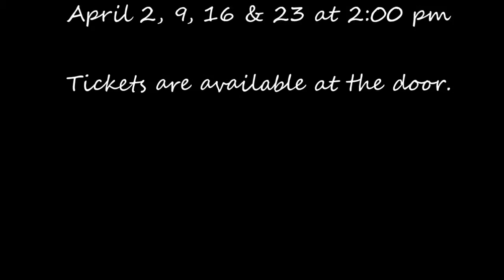More Fawning Ladies I The Somewhat True Tale of Robin Hood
Allison Call, Erin Burns, Ling Xue, Emily Lickert, and Madison Greer (not pictured), join Janet Okarma as Fawning Ladies in The Somewhat True Tale of Robin Hood

April 9, 16 & 23 at 2:00 pm at the Old Schoolhouse in Hickory, PA.

Tickets are available ONLY at the door.